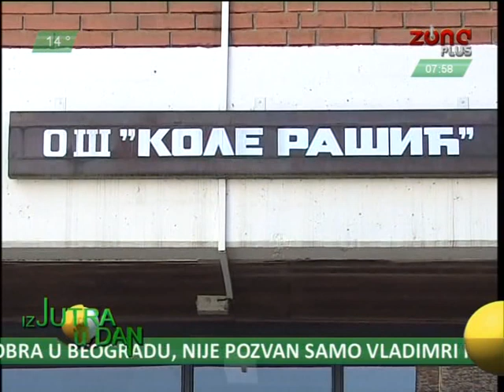IZ JUTRA U DAN 08.10.2014. - SAŠA TONČEV, DIREKTOR OŠ "KOLE RAŠIĆ"